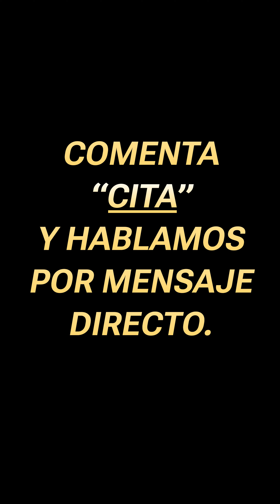6 Formas De Generar Atracción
✅ Solicita una llamada gratuíta para conocer todos los secretos de la seducción ✅

Un abrazo,
Álvaro Reyes.